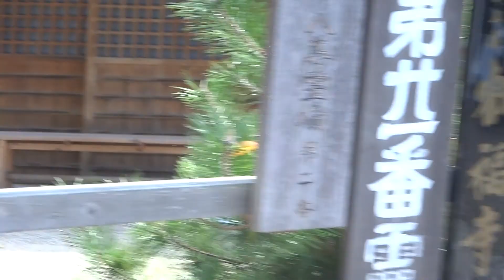叡福寺 聖徳太子の墓 太子町 大阪